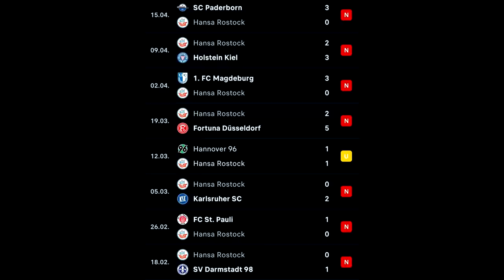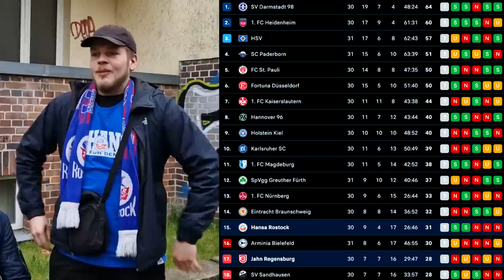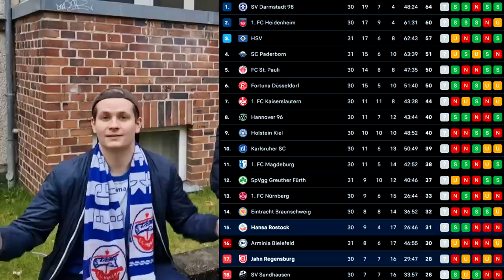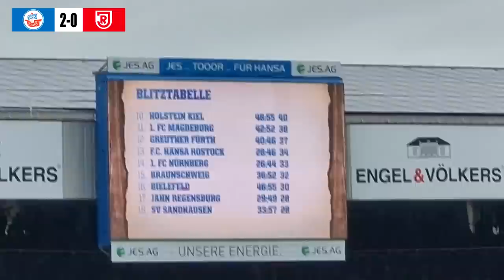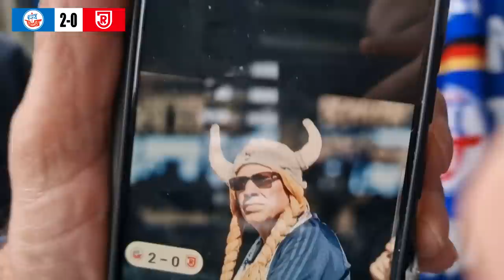HEIMSIEG WAHNSINN IM WICHTIGSTEN SPIEL DER SAISON! STADIONVLOG: Rostock - Regensburg | Stadion Vlog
Fc Hansa Rostock gegen Jahn Regensburg 2:0 in der 2 Bundesliga 31 Spieltag Stadion Vlog. Durch Tore von Pröger und Verhoek gewinnen wir das wichtige 6 Punkte Spiel.

Bild im Thumbnail von: Marcus Völker
Marcus Instagram: marcusvoelker

Instagram Boxen am See: boxenamsee.mv
Instagram Schulzi: schulzi2003

▶ NICHTS MEHR VERPASSEN!

Impressum:
Realfifa

▬WEITERE INFOS▬